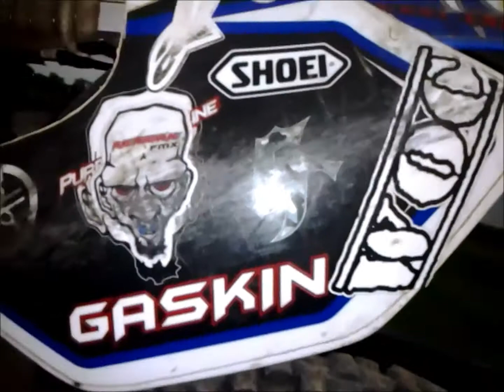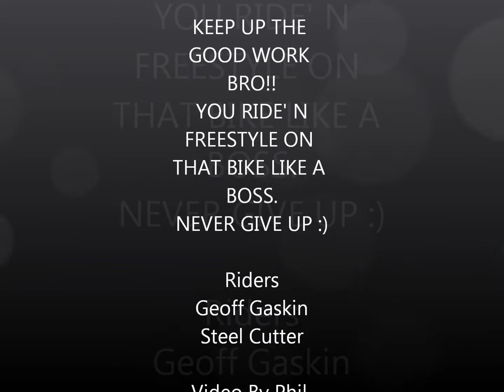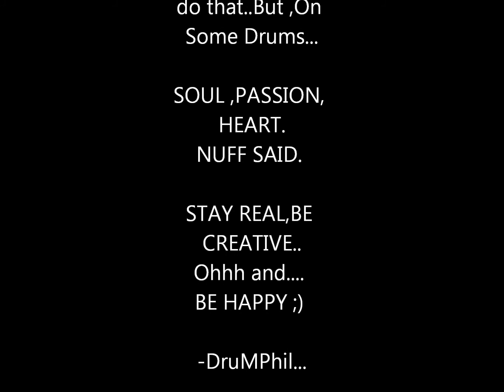Geoff Gaskin And Steel Cutter practice session (-Wide Open Crew-)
Thanks for inviting me to one of your practice session Geoff!!! It was amazing and crazy!!!  Cheers Buddy ;) Hope you like the Video
YA!